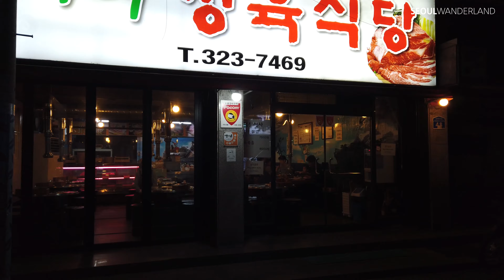[4K] Walk Mangwon station to residential area│Seoul, Korea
Convenience stores(CVS) became indispensable for the lives of Koreans. Today, I went to a convenience store to buy something to eat. It's late afternoon so I can see people heading home. It is an ordinary day like any other day. The people's face is bright because of the way home. Please enjoy the video of the ordinary but special day.

[ About Clip ]
Time: 9:30 PM
Location: Mangwon station (망원역) / Seoul / South Korea

Equipment: Osmo Pocket 4K, 60FPS

It would be a VLOG to someone.
It would be a short story or essay to someone.
It would be a REAL Korean Travel Guide to someone.

Whatever,

I hope that the thoughts and perspective of one person living in Seoul will be fully conveyed.